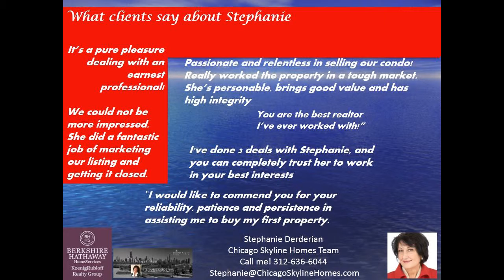175 E Delaware Place Unit 5712 at MagMile